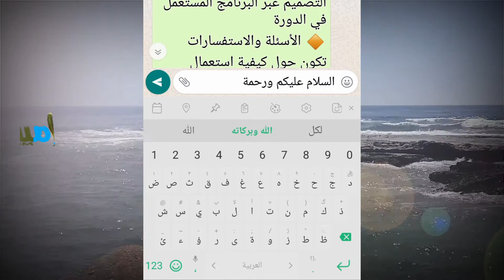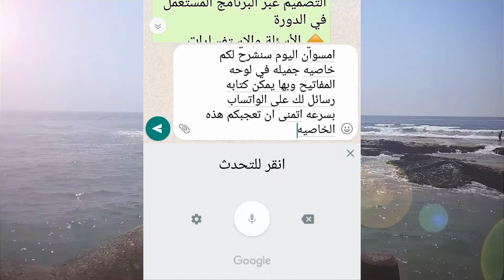خاصية مهمة القليل من يعرفها : تحويل كلامك إلى رسالة نصية على الواتساب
التطور السريع الذي عرفته أنظمة التشغيل بالهواتف المحمولة ساعدت في توفير خصائص كثيرة القليل من يعرفها ويستعملها
✔️ خاصية اليوم موجودة منذ مدة ومدمجة في أغلب ⌨️ لوحات المفاتيح وهي
◀️ تحويل كلامك إلى نص مكتوب وإرساله على برامج التواصل الاجتماعي كالواتساب أو حفظه في الملاحظات.

الخاصية بعد تجربتها ستجدها أسرع من الكتابة مباشرة.

🔖 كعربون شكر وتقدير لمجهودات القناة :
👍 لا تنس زر الإعجاب
⌨️ كتابة تعليق على الفيديو